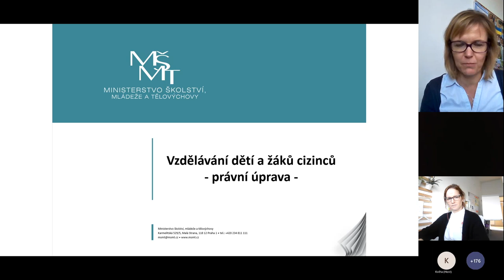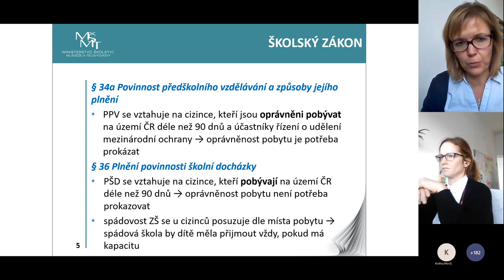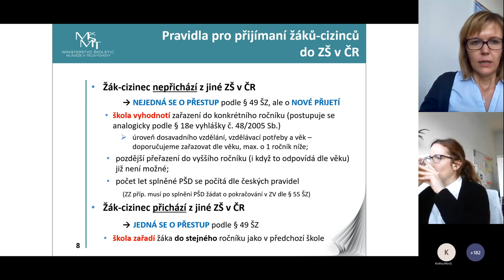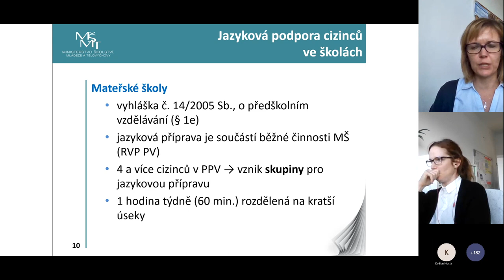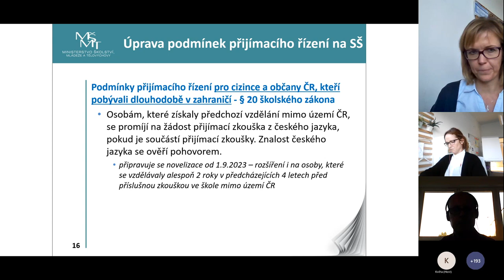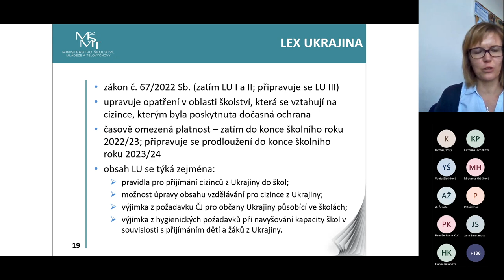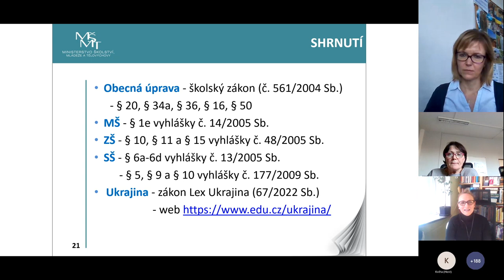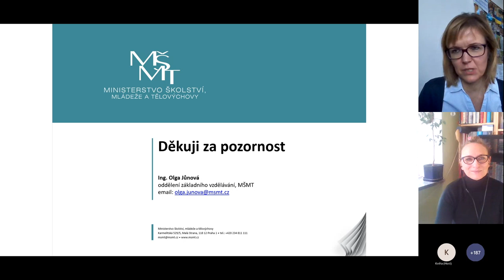Webinář: Vzdělávání dětí a žáků cizinců – základní právní úprava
Záznam webináře ze dne 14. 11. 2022 ve realizovaného NPI ČR ve spolupráci s MŠMT. Nabídl základní přehled aktuální právní úpravy v oblasti podpory dětí a žáků s odlišným mateřským jazykem a konkrétní postupy při podpoře těchto dětí a žáků včetně poskytování bezplatné jazykové přípravy v předškolním, základním a středním vzdělávání a specifické podpory pro cizince z Ukrajiny.

Webinář je určen pro pedagogické pracovníky, kteří s dětmi a žáky cizinci pracují a měl by přispět k základní orientaci v právních předpisech včetně možností podpory dětí a žáků cizinců ve školách.

V rámci webináře proběhla též diskuze, při které položili pedagogové dotazy týkající se vzdělávání dětí a žáků cizinců a aktuálních otázek k řešení.